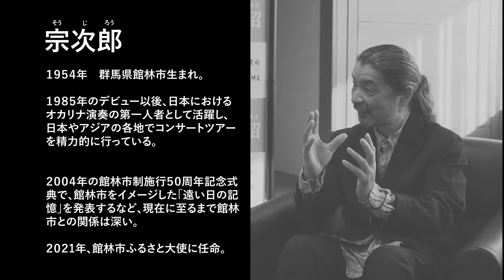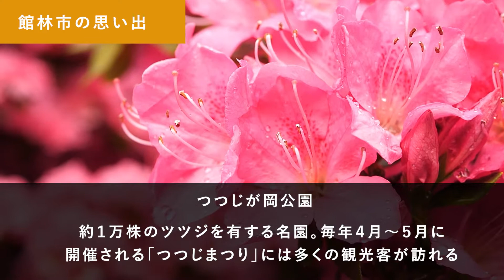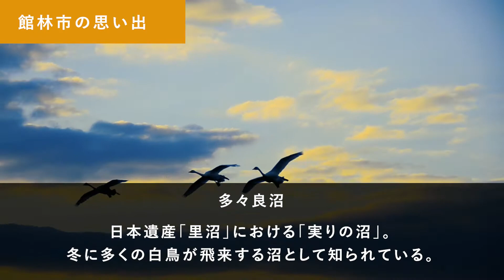館林市ふるさと大使 宗次郎インタビュー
オカリナ奏者として国内外で活躍している宗次郎さんが、館林市ふるさと大使に任命されました。宗次郎さんに館林市の魅力や思い出、オカリナとの出会いなど様々な角度からインタビューします。(令和3年2月8日撮影)